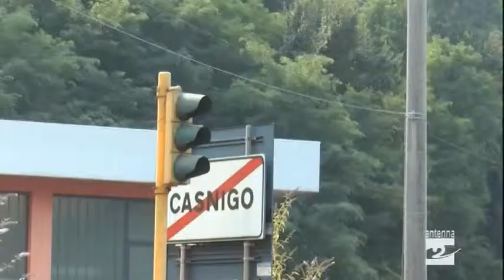Antenna 2 TG 24 07 2015